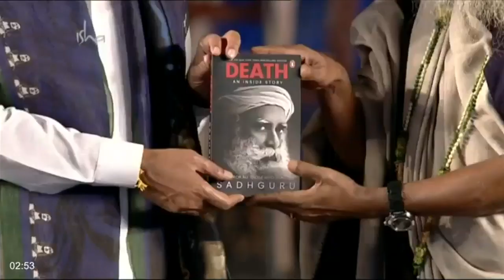Mahashivratri Teil 9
Teil 9 der deutschen Live Premiere für Mahashivratri 2020

Du findest alle Teile in der Playlist MahaShivRatri2020_DEUTSCH, oder via dem Hashtag

Mehr Videos & Blogs auf der Webseite